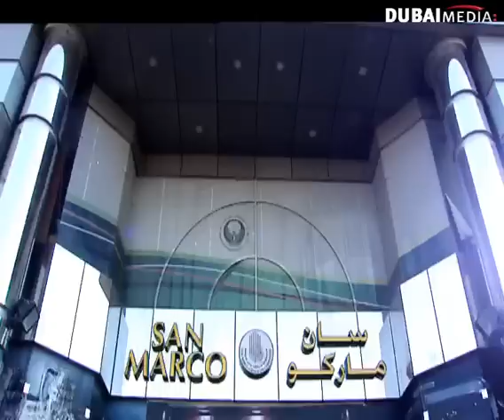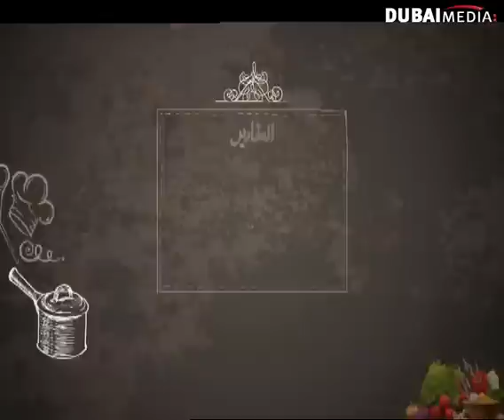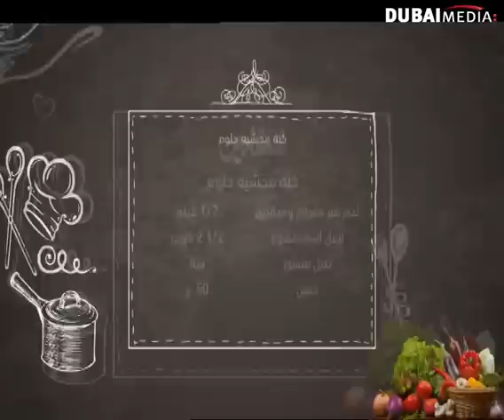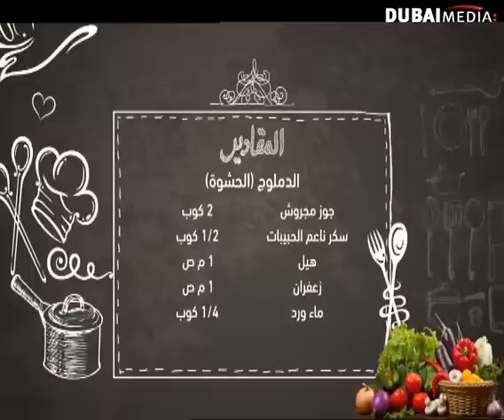طريقة عمل تكا الأرز بالمنجا - أسما في سما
الشيف أسماء البحر- أسما في سما
Chef Asma Albahar Recipes – Asma Fe Sama